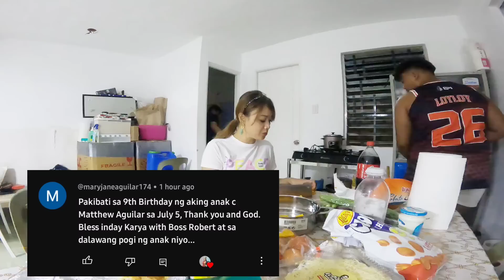KELANGAN NYA MAMILI SA SITWASYON SI MAMA BA OR SI LOLO | THAI-FINNISH PERO PUSONG PINAY | PINAS VLOG